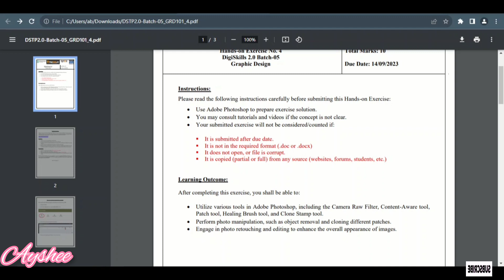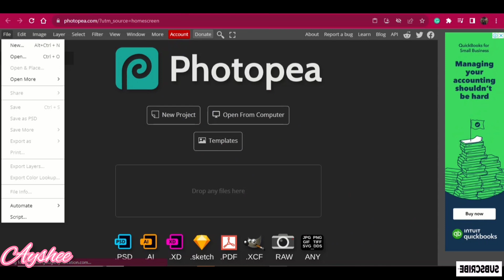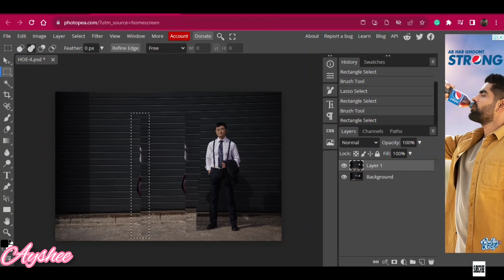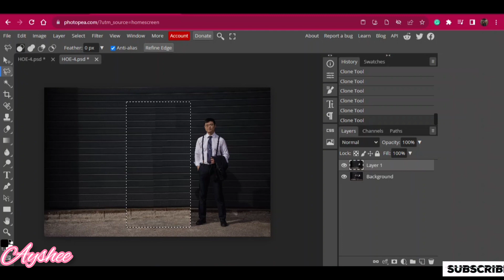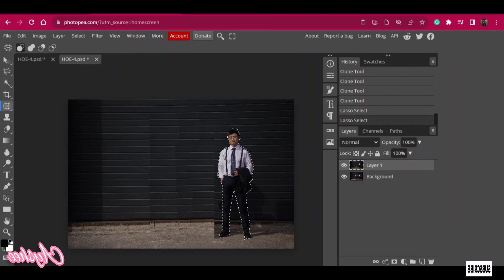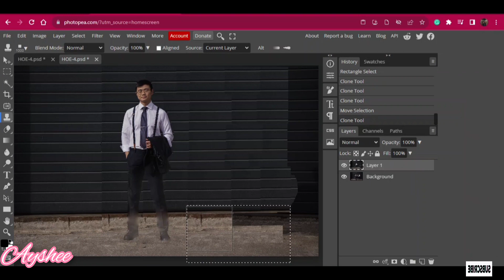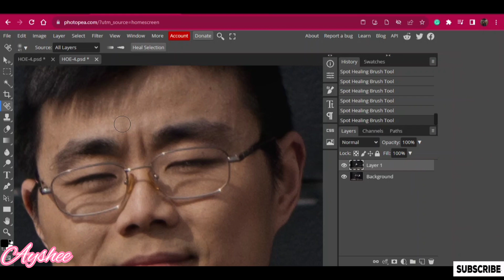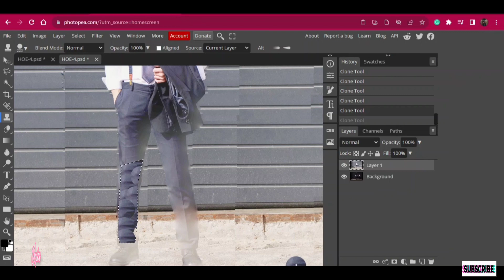Graphic designing exercise 4 batch 5 | dstp 2.0 batch 05 graphic designing exercise 4 2023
How to remove objects in the photo.
How to adjust background.
How to use clone & lasso tool.
How to add filter 7 other effects in the photo while editing.

✨Solution file: If you are a subscriber then you are able to open this link;